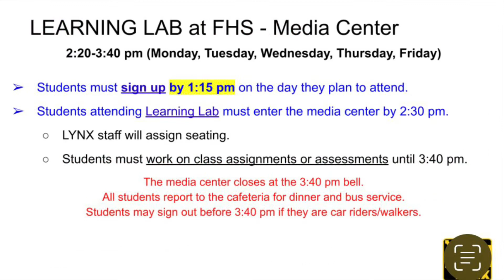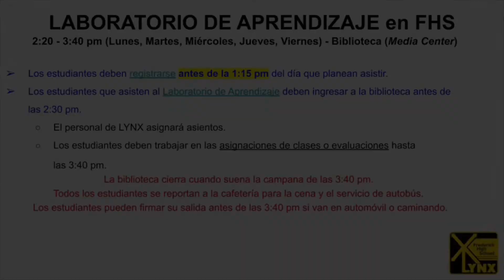Wake Up FHS⏰ 11/15/2022